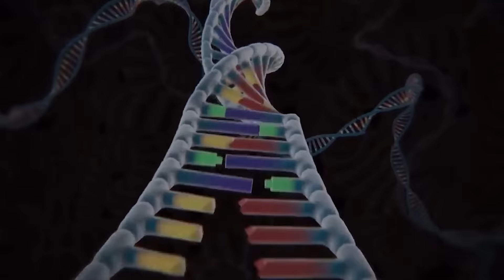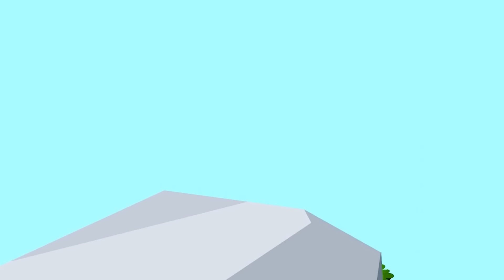Team Godzilla, Kong rescue Spiderman Godzilla : Returning from the Dead SECRET | Godzilla Cartoon